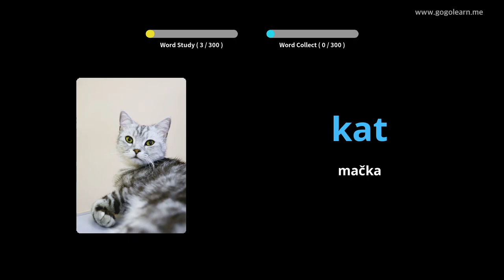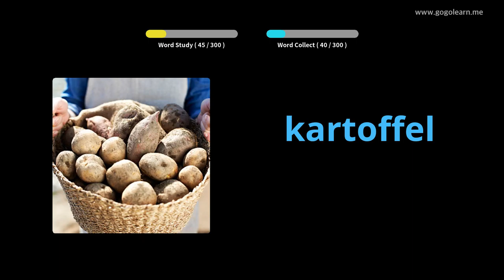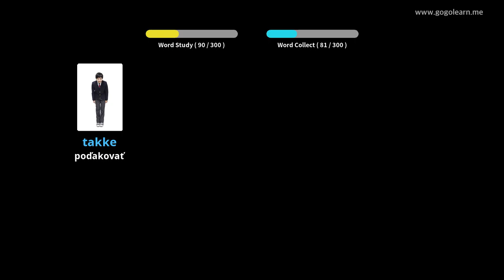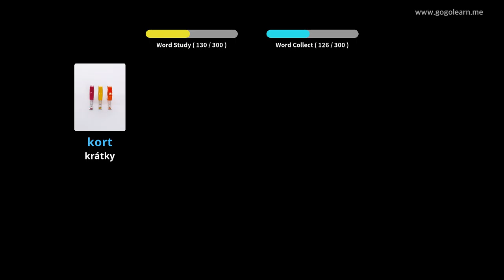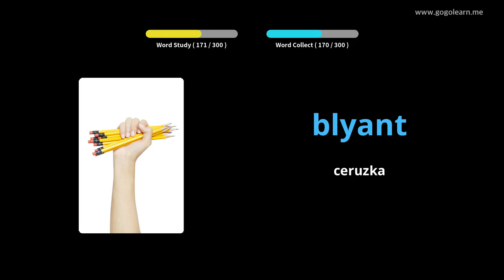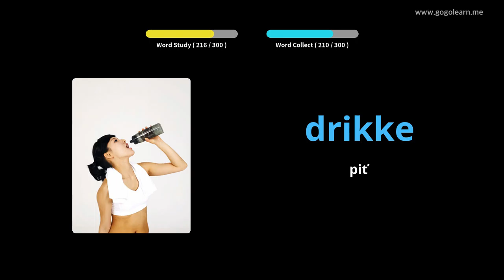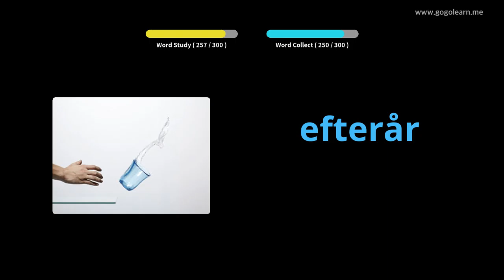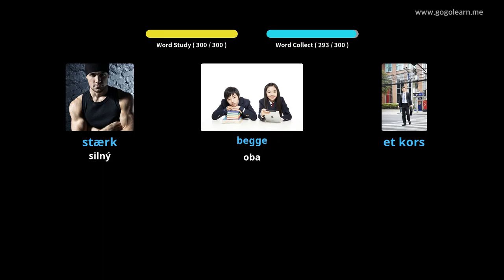Počúvanie dánskej slovnej zásoby počas jazdy |Golearn